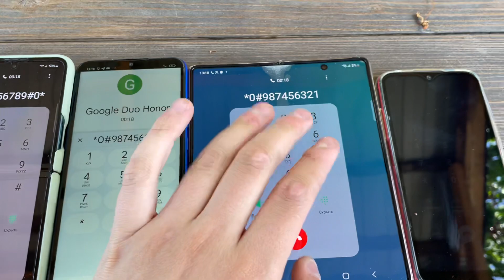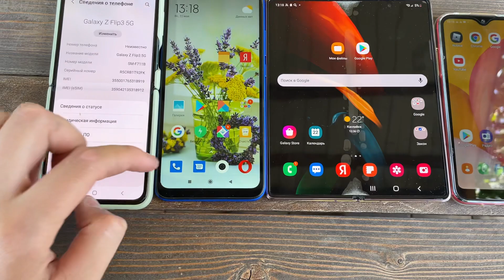Incoming Call Hold / Group Phones Holding / Samsung Galaxy Fold 2 | Samsung Z Flip 3 5G | Galaxy A01